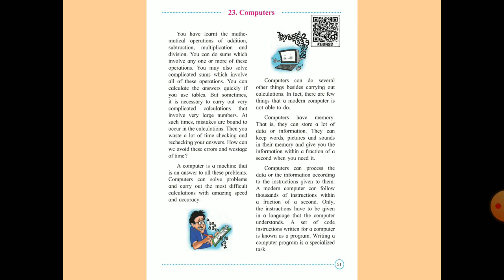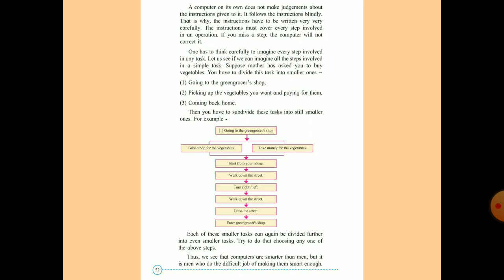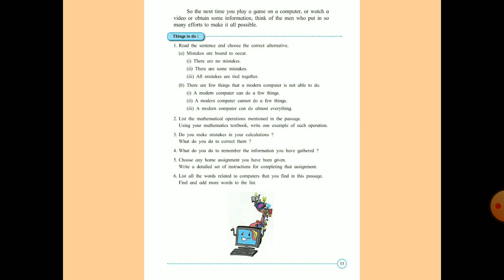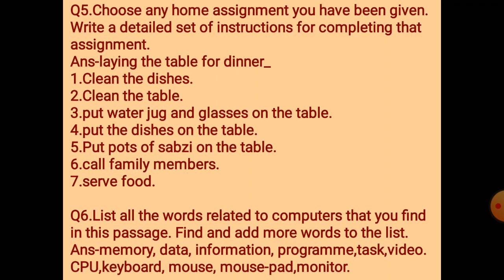English Balbharati,class 4 ,23 Computers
Learn English L.no.23 Computers(मराठीत स्पष्टीकरण)